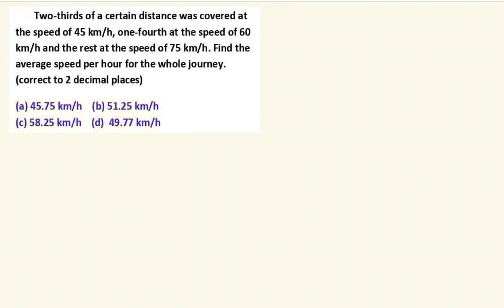SSC CGL TIER 02 - TOP 05 MOST EXPECTED QUESTIONS